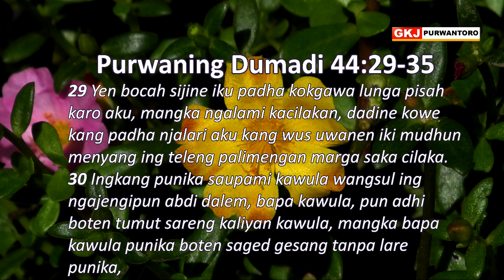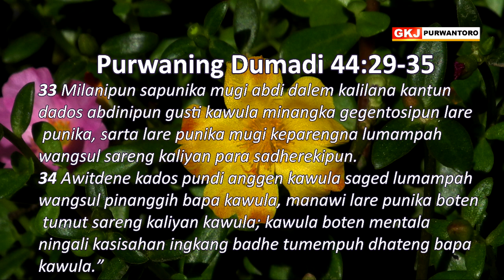RENUNGAN PADINAN GKJ PURWANTORO, SELASA KLIWON, 22 AGUSTUS 2023, NGLABUHI SEDULUR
RENUNGAN PADINAN GKJ PURWANTORO
SELASA KLIWON, 22 AGUSTUS 2023
Dening Bp Ayub, Pep. Purwantoro
Purwaning Dumadi 44:29-35
NGLABUHI SEDULUR

29Yen bocah sijine iku padha kokgawa lunga pisah karo aku, mangka ngalami kacilakan, dadine kowe kang padha njalari aku kang wus uwanen iki mudhun menyang ing teleng palimengan marga saka cilaka.
30Ingkang punika saupami kawula wangsul ing ngajengipun abdi dalem, bapa kawula, pun adhi boten tumut sareng kaliyan kawula, mangka bapa kawula punika boten saged gesang tanpa lare punika,
31temtu badhe kadadosan, manawi sumerep pun adhi boten wonten, temtu lajeng nemahi pajah, sarta kawula sasedherek ingkang njalari abdi dalem bapa kawula ingkang sampun uwanen punika mandhap dhateng ing teleng palimengan margi saking sedhih.
32Nanging abdi dalem ingkang nanggel lare punika wonten ing ngajengipun bapa kawula; atur kawula makaten: Manawi pun adhi boten kula antukaken wonten ing ngarsanipun bapak, kula ingkang nandhang dosa dhateng bapak ing salaminipun.
33Milanipun sapunika mugi abdi dalem kalilana kantun dados abdinipun gusti kawula minangka gegentosipun lare punika, sarta lare punika mugi keparengna lumampah wangsul sareng kaliyan para sadherekipun.
34Awitdene kados pundi anggen kawula saged lumampah wangsul pinanggih bapa kawula, manawi lare punika boten tumut sareng kaliyan kawula; kawula boten mentala ningali kasisahan ingkang badhe tumempuh dhateng bapa kawula.”

 Wonten paribasan, sadulur iku yen adoh mambu wangi, yen cedhak (nyuwun sewu) mambu tai. Tegesipun nalika tesih sami ngumpul, tinggal saomah tukaran mawon, nangin nalika sami b mencar, sami kangen setunggal lan setunggalipun. Wonten mangsanipun sadulur sami regejegan, menika limrah, nanging manawi terus regejegan ing antawisipun sadulur menika mboten tinemu nalar, menapa malih menawi ngantos negakake sadulure piyambak.
Yehuda sinau saking pengalaman nate negakaken Yusuf, ingkang njalari banget susahipun Yakub ramane. Yehuda sasedulur kapeksa kedah nutupi menapa ingkang sampun katindakaken, lan kanthi mekaten negakake Yakub kalimput ing kasisahan ingkang tanpa pepindhan. Yehuda mboten kepingin nambahi sedhihe ramanipun, yen ngantos kecalan Banyamin ugi, milanipun Yehuda nampik panyuwunanipun Yusuf ingkang nyandhet Benyamin ing Mesir. Yehuda sampun prajanji dhumateng Yakub badhe ngayomi lan mbeta wangsul Benyamin kanthi selamet kados penyuwunanipun ingkang rama. Yehuda lila dados gantosipun Benyamin, mekaten anggenipun Yehuda mbela lan nglabuhi sedherekipun. Yehuda sampun sinau, katresnan menika nglabuhi ingkang dipun tresnani, mboten negakake.
Sinten kemawon mesthi nate regejegan kaliyan sedherekipun, ngantos nuwuhaken rasa serik, lara ati, lan negakaken sedherekipun piyambak. Pangalamanipun Yehuda sasedulur anggenipun negakaken Yusuf, dados pepeling, kecalan sadulur mboten badhe saget nambani serik lan meri. Panase ati mboten badhe dados tentrem kanthi nyingkirake sadulur. Negakaken sadulur menika bakal dados sedhihipun tiyang sepah lan saisinipun brayat. Sampun samesthinipun brayat menika purun nglabuhi setunggal lan setunggalipun, mboten neggakaken setunggal lan setunggalipun, mekaten wujudipun katresnan  wonten ing sajrone kulawarga. Amin.

Pandonga:
Gusti kaswargan, ingkang tansah ngluberaken sih katresnan dhumateng kawula sami, mugi kawula tansah Paduka paringi manah ingkang kebak ing sih katresnan supados kawula sami katebihna saking pasulayan, regejegan lan ndadoasaken crah ing brayat lan sedherek kawula sami, mugi Paduka engetaken supados kawula mboten negakaken dhumateng seherek kawula sami, nanging tansah nlabuhi setunggal lan setunggalipun supados Sih Katresnan Paduka ugi karaosaken lan kababar ing gesang kawula sami. Amin.